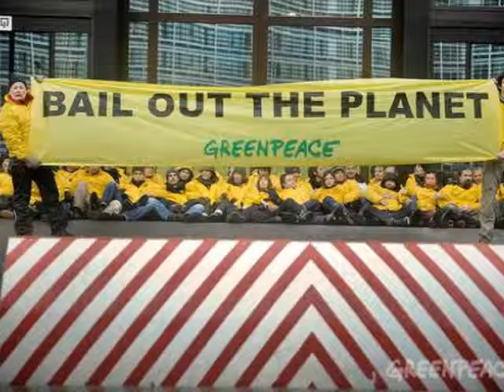SERGINHO GRUSMA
sbgusmao